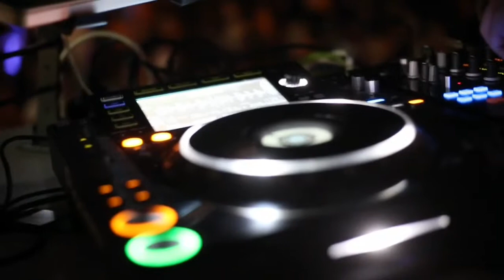Surreal Ciel -Worldz No Copyright Sounds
No Copyright Sounds is a copyright free / stream safe record label, providing free to use music to the content creator community.